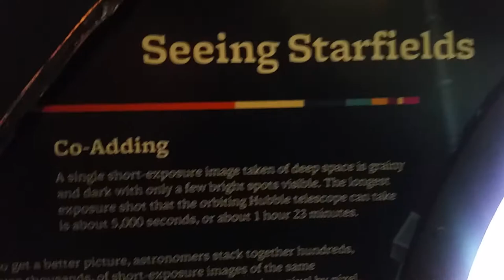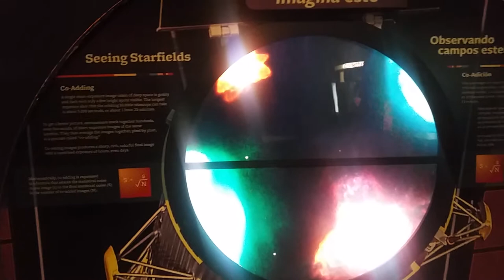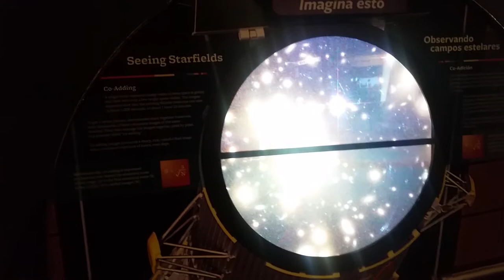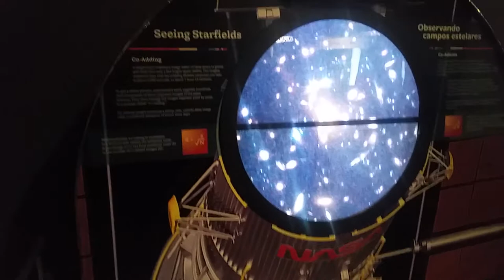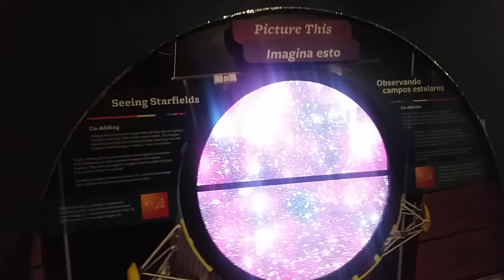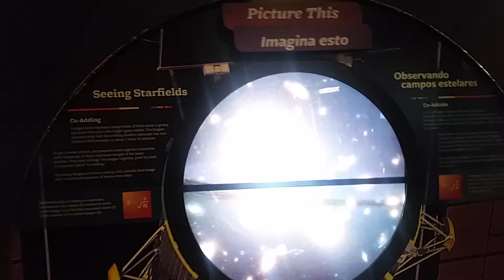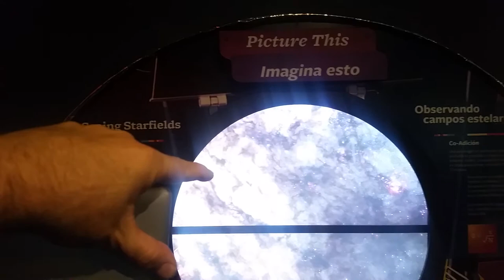Fake hubble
Nasa fakes